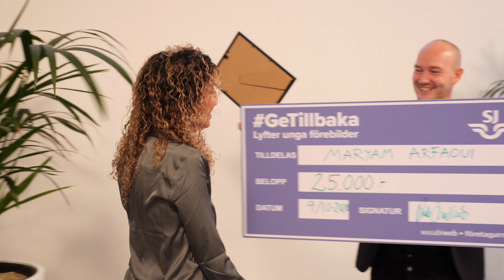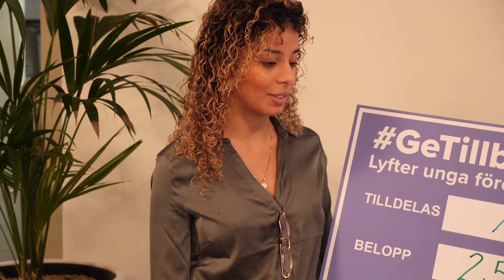Prisutdelning i GeTillbaka Uppsala